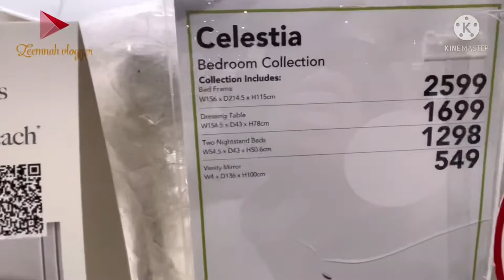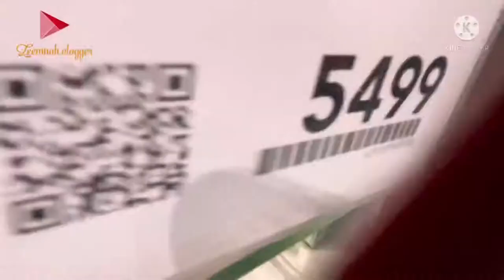Top 5 BedRoom Furniture & Decore Ideas 2021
Bedroom ideas with all details and prices.